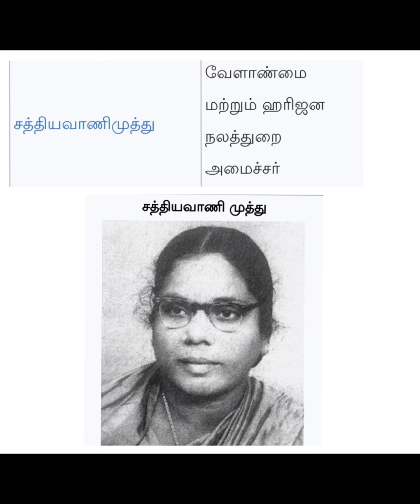கலைஞரின் முதலாவது அமைச்சரவை (1969 - 1971)